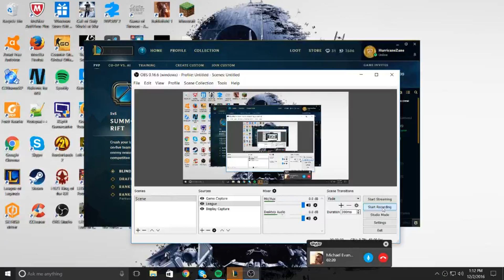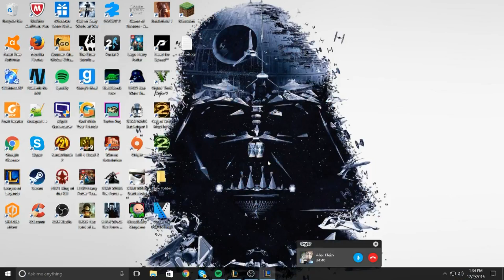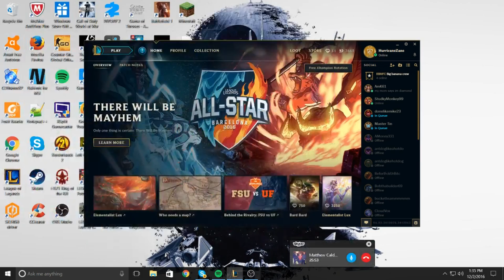LoL ARAM: L4G Tf God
More of this gamemode cuz no one wants to play ranked with me fucking bitches real friends.